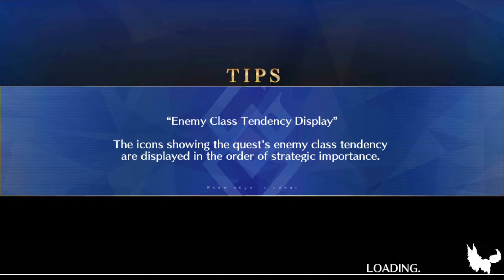Fate/Grand Order : Septem Section 6 Wild Camp